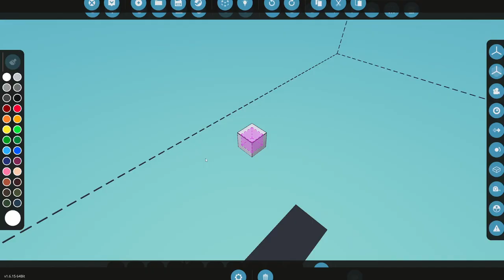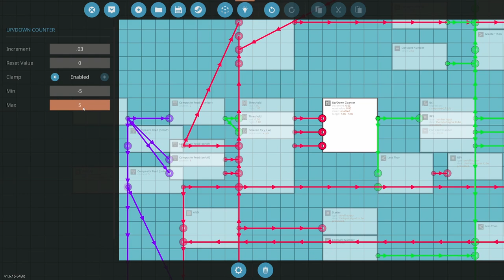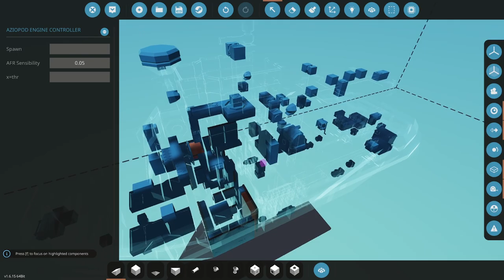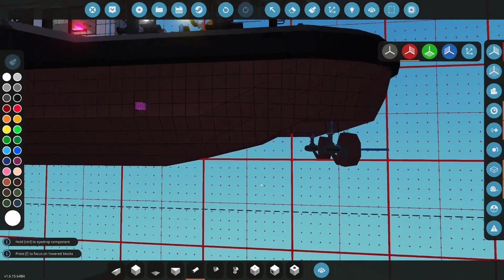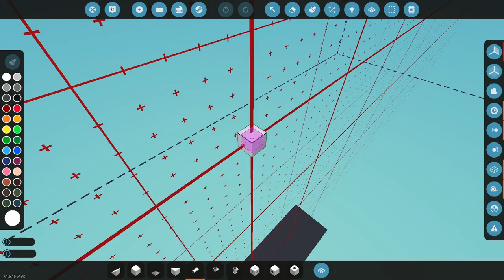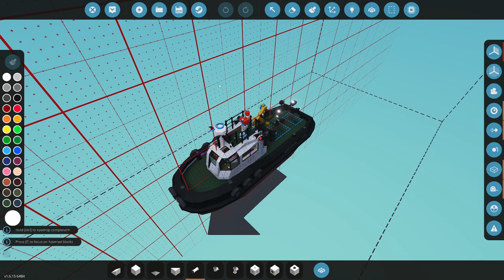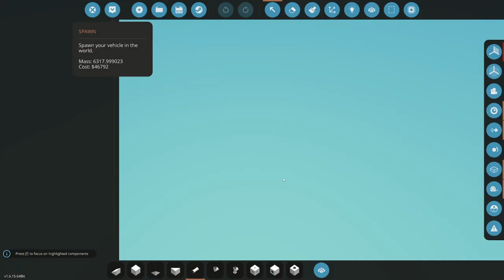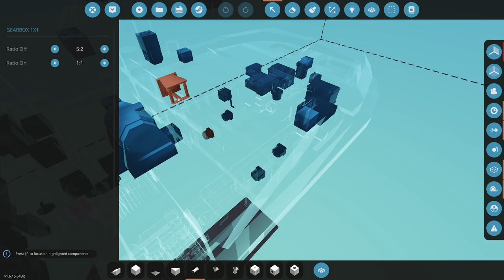Career Build Series 2023 Ep32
In this episode I work on the tugboat.